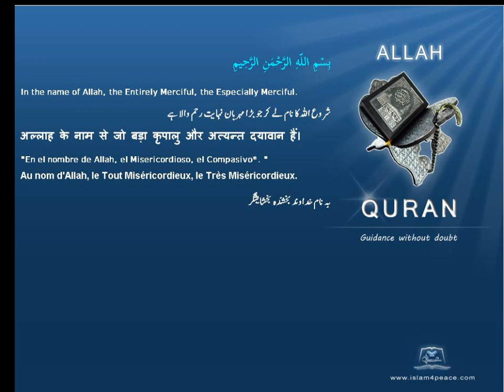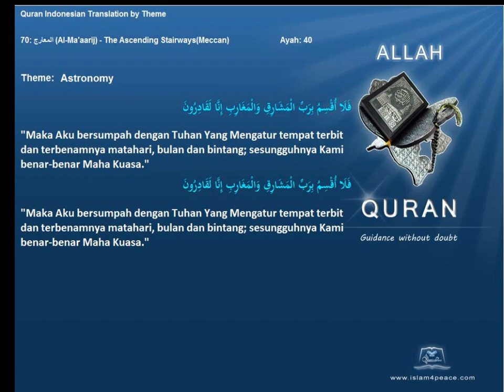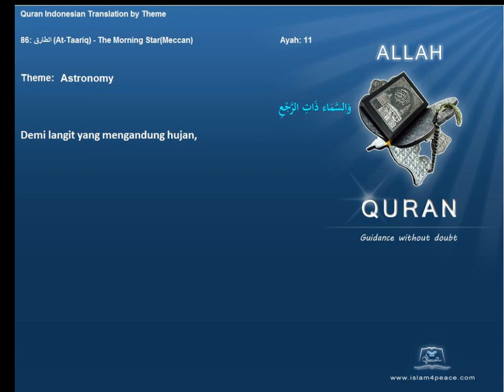Quran by Theme Indonesian Astronomy Islam4Peace com